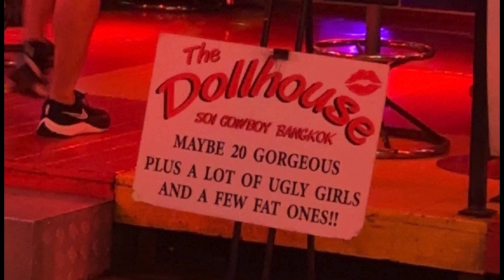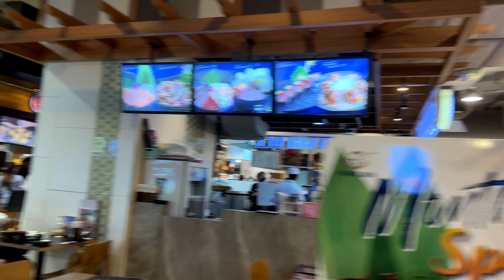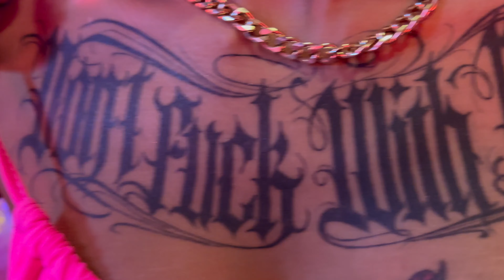Bangkok Thailand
not my best filming. but here's Bangkok Thailand